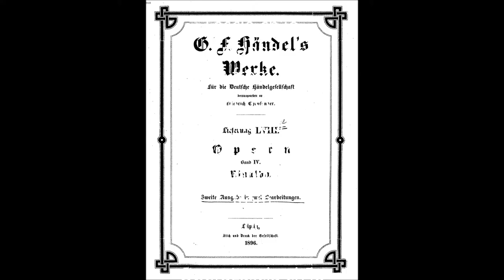Lascia ch'io pianga, Haendel, by Alain Herscovici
Baroque music - Classical guitar